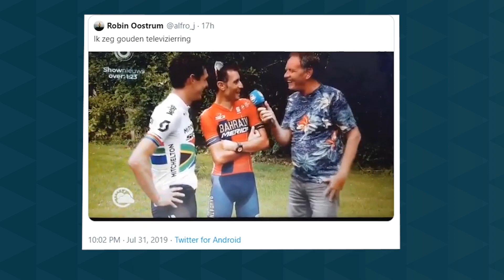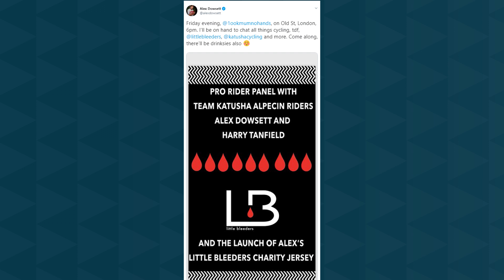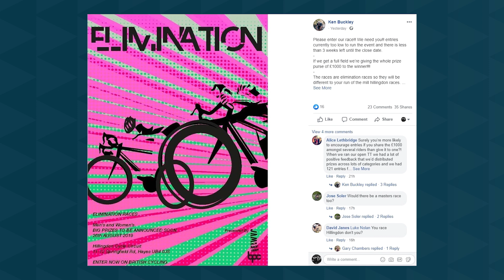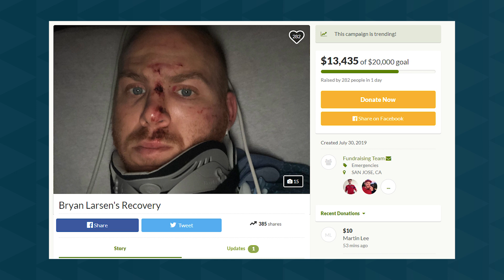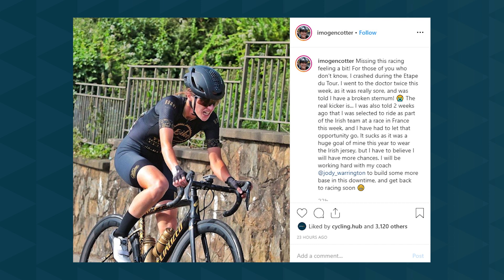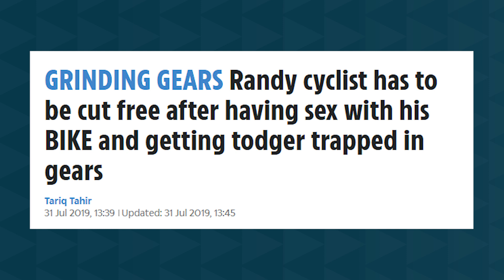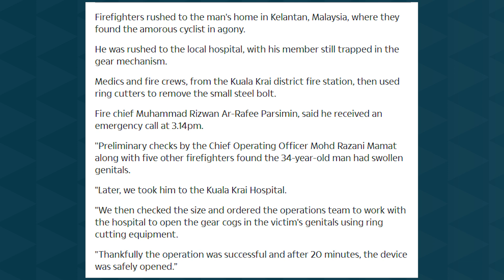Malaysian Cyclist Gets Stuck While Making Love To His Bike! Imogen Cotter Breaks Sternum at L'Etape!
A Malaysian cyclist is apparently in love with his bike, so much decided to do the dirty business but unfortunately, he got stuck. Imogen Cotter finished L'Etape despite crashing and breaking her sternum, quite epic!